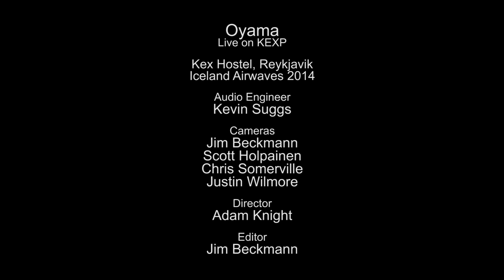Oyama - Full Performance (live on KEXP)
presents Oyama performing live at Kex Hostel in Reykjavik during Iceland Airwaves. Recorded November 5, 2014.

Songs:
Old Snow
Siblings
The Cat Has Thirst
Lung Breathers
Sweet Ride